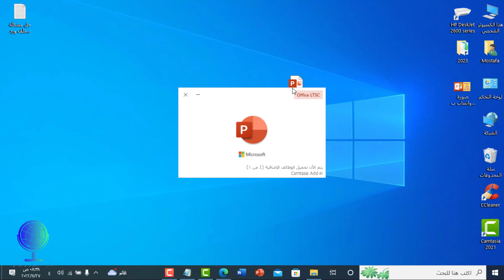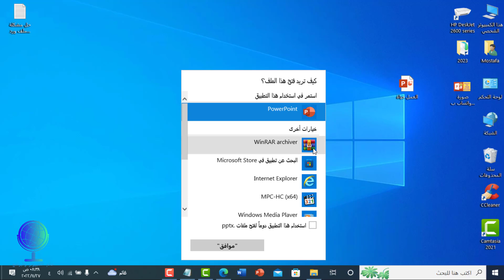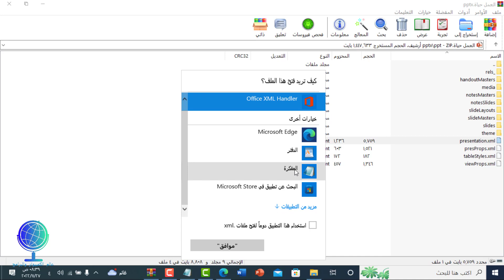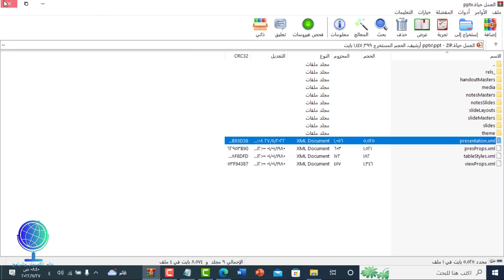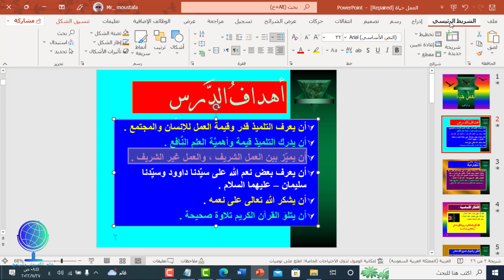حل مشكلة ملف بوربوينت محمى من التعديل